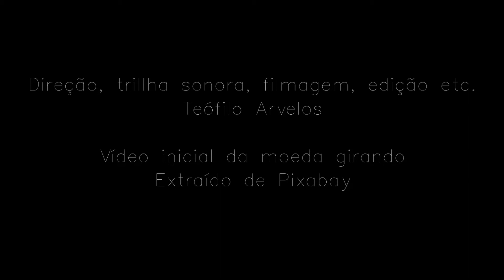O vendedor de moedas | curta-metragem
Direção e tudo mais vos será acrescentado:
Teófilo Arvelos

Filmagem realizada em maio de 2020.

O vídeo inicial da moeda girando foi extraído do site Pixabay, com uso autorizado para este fim.